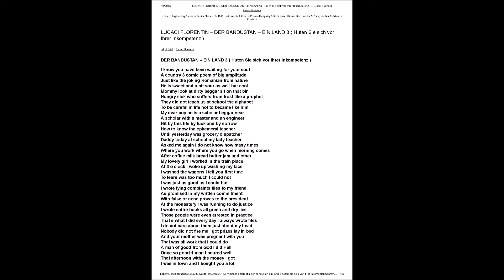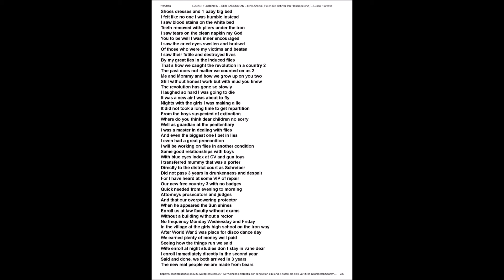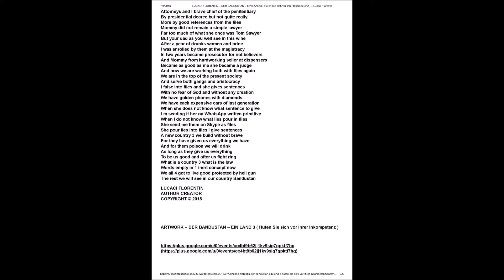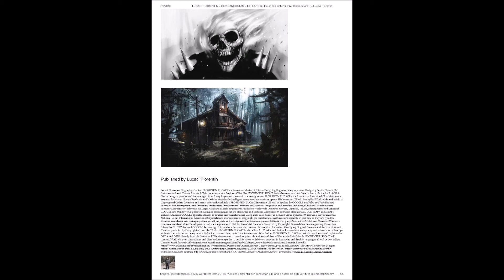LUCACI FLORENTIN - DER BANDUSTAN EIN LAND 3 ( Huten Sie sich vor Ihrer Inkompetenz )